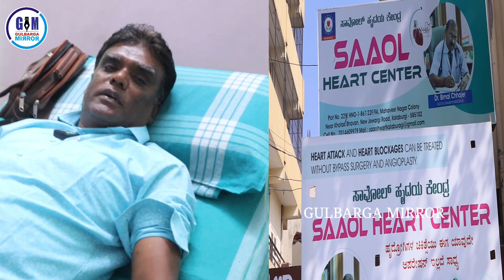SAAOL HEART CENTER PATIENTS REVIEW| PLOT NO 229 H-NO-1-867/22F 70149A MAHAVEER NAGAR COLONY NEAR